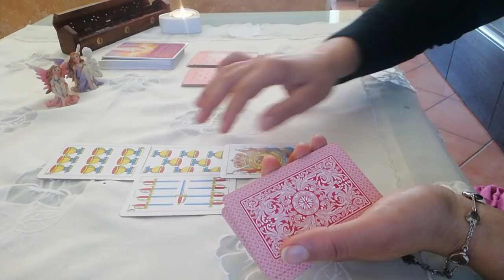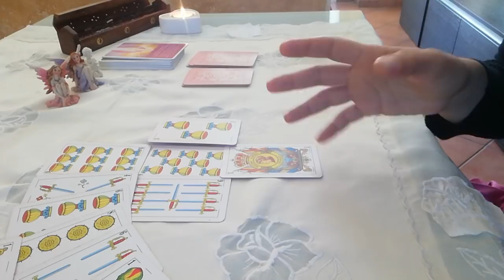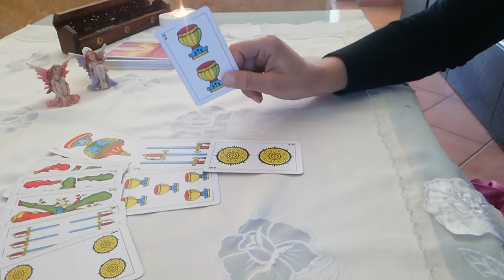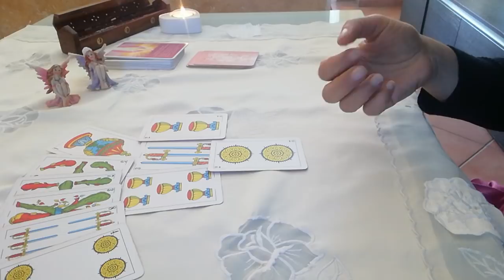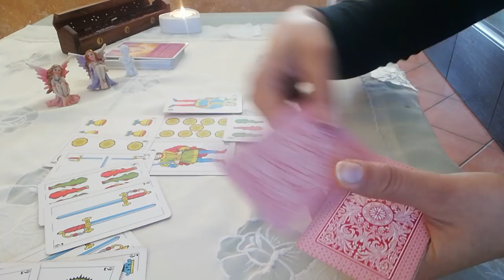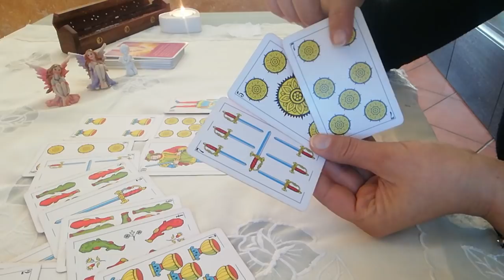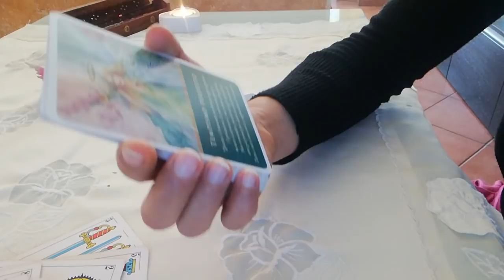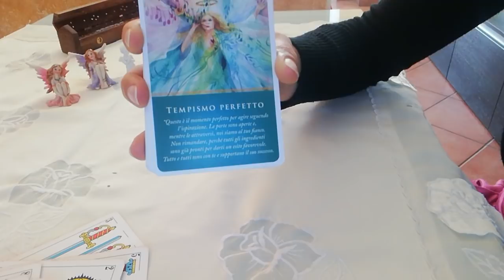Come sarà questa relazione? 👑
Relazione d amore carte napoletane ❤️